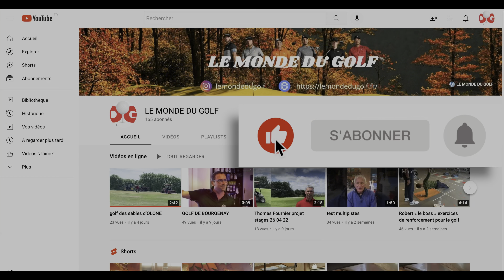GOLF ARBITRAGE par Daniel CHAUBART « Dégagement d’une balle sur obstacle »